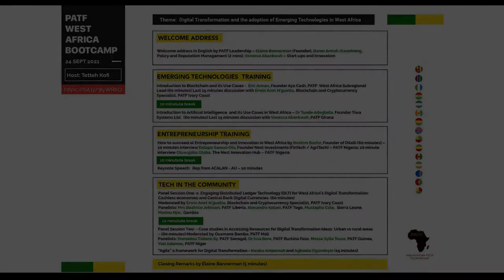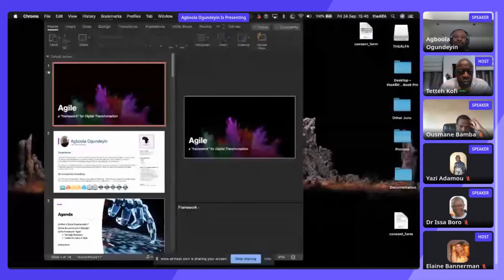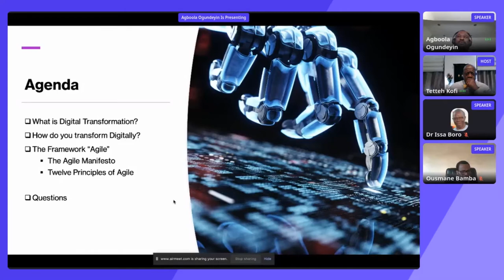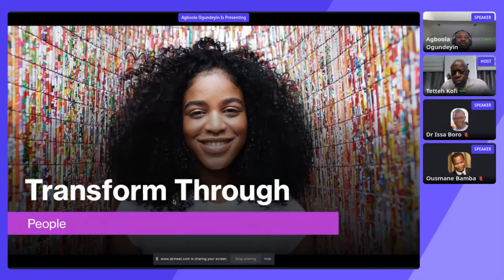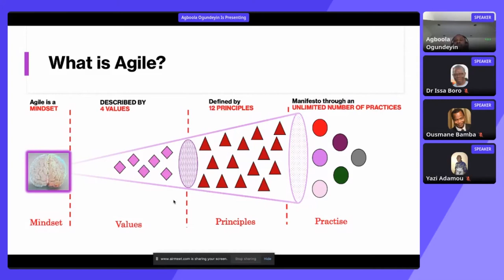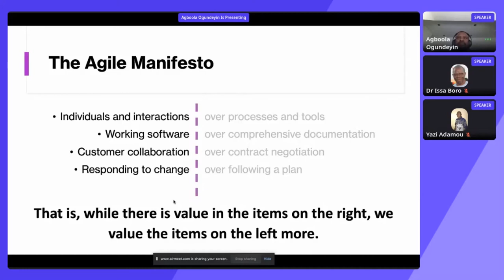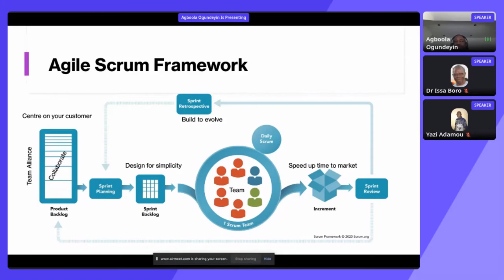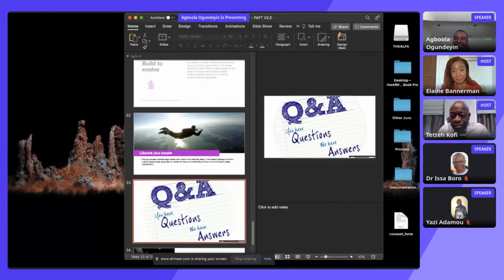Accessing Resources for Digital Transformation in urban and rural area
Pan-African Tech Foundation
PATF,  West Africa Bootcamp on 24th September 2021

Content
-- Contents--
0:00 - PATF Intro
0:10 - Introduction of panelists
4:26 - Ousaman Bamba on the role of Tech in the fight against corruption
5:56 - Dr. Issa Boro on the role of Technology for Better management of Public Funds in Africa
8:30 - Yazi Adamou on the  role of Tech in the fight against corruption
29:10 - Presentation on the framework for digital transformation by Agboola Ogundeyin
45:22 - Closing remark by Elaine Bannerman

Related Contents